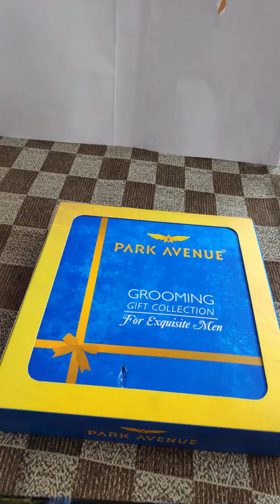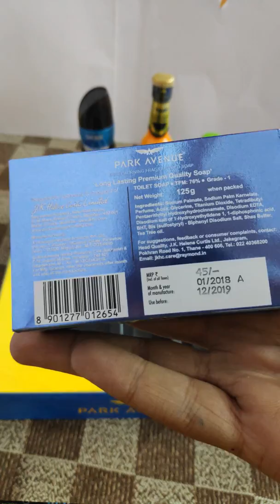Park Avenue Gift Collection 🎁💝🎁🔥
Best gifting option for men
Park Avenue gift pack
Park Avenue grooming gift collection for men

Items included in Park Avenue gift pack!!
 --Park Avenue cool deodorant
 --Park Avenue perfume
 --Park Avenue Beer Shampoo
 --Park Avenue Deo soap
 --Park Avenue shaving foam